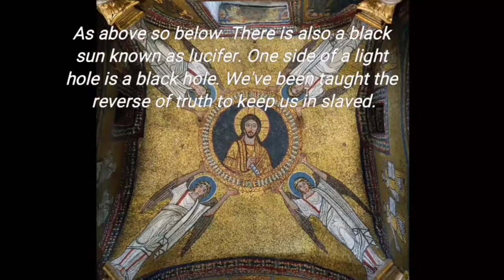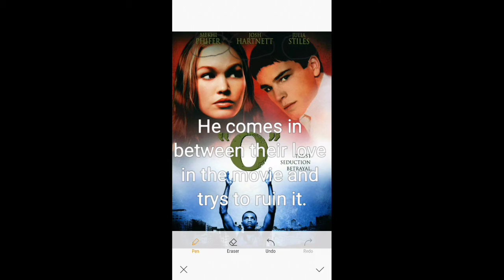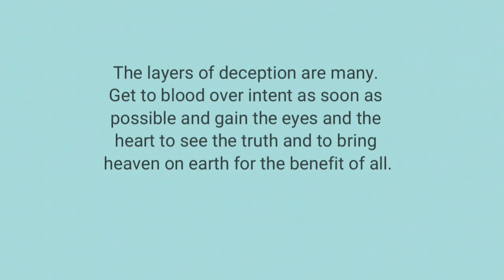Waking Up The 144,000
The truth is rubbed in our faces. We are bringing heaven to earth for the benefit of all. Jesus the sun and Lucifer the black sun on Loop.
Get to blood over intent and become blood thick with the rest of us.